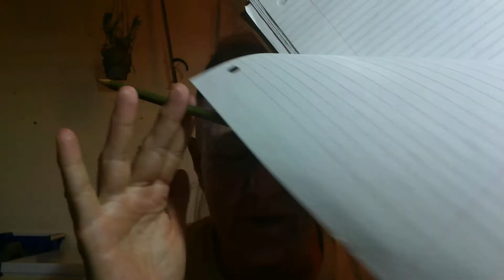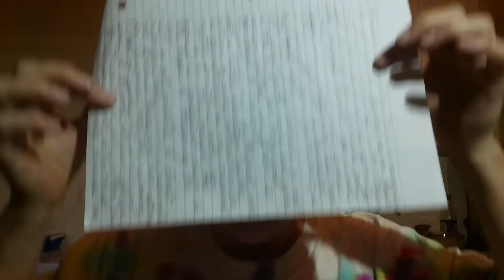Right to Privacy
A long talk about privacy with some stuff about me thrown in because I'm just chattin' anyway, eh?
I'm not talking about your online privacy, but your civic privacy. Your right to not have to open your home to strangers without warning on the basis of unfounded complaints from others or other unfounded accusations.